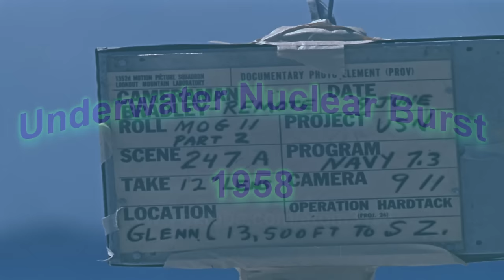HD atomic bomb Underwater Nuclear Burst finial version tsunami bomb 1958 原子彈 海嘯核爆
The test was weapons effects related and the yield was 8 kilotons.

The Hardtack Umbrella event was a Los Alamos and Dept of Defense nuclear weapons explosion shallow depth underwater shot (150 ft.), June 8, 1958, at Enewetak.